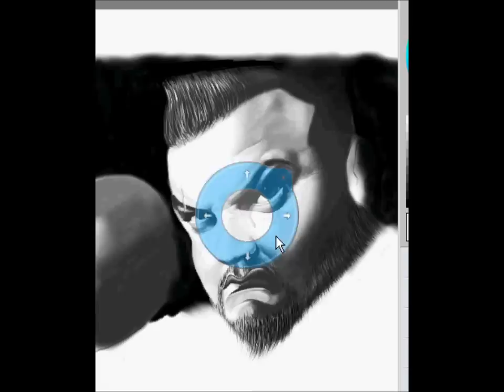Speed Drawing on Sketchbook Pro.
Speed drawing with tablet pc ''Motion Computing ls 800'' on Sketchbook pro.
No layers used.